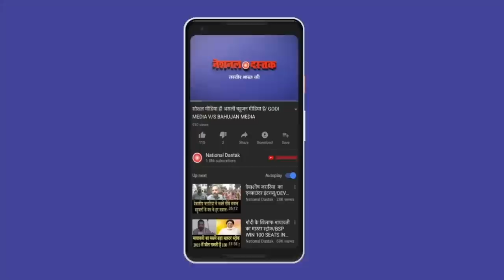मोदी पर क्यों भड़कता है ये हिंदू?/BIG ATTACK ON BJP BY A HINDU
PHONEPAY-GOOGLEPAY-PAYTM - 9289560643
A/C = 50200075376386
IFSC = HDFC0000314